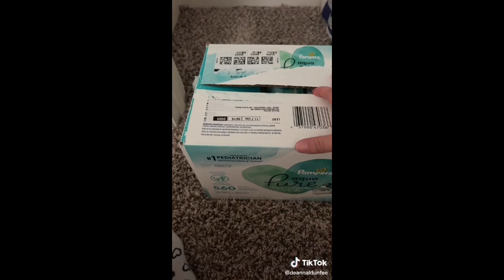Guest Bathroom Restocking & Organizing | ASMR | Tiktok Compilation | TikTok Satisfying